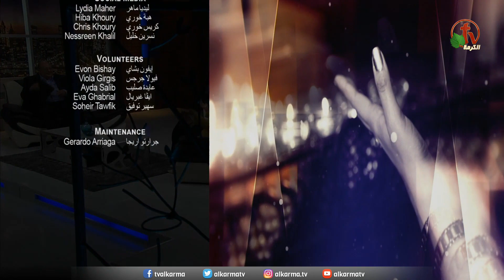"الذي أحبني وأسلم نفسه لأجلي!"|| برنامج الصلاة "أطلبوا تجدوا" || شهادات بمعجزات حقيقية - قناة الكرمة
برنامج الصلاة "أطلبوا تجدوا" || عنوان الحلقة: "الذي أحبني وأسلم نفسه لأجلي!" (غلاطية 20:2)
مباشر على شاشات قنوات الكرمة || الخميس 15 أبريل 2021
إعداد وتقديم: الأخت ليديا ماهر مع ضيف الحلقة: القس اليكس حنا

New Episode of "Seek & You Shall Find" Prayer Program
Episode title: "He Loved Me & Gave Himself on my Behalf"
Live on ALKARMA TV Network || Thursday April 15, 2021
Hosted by Sister Lydia Maher || Guest: Pastor Alex Hanna